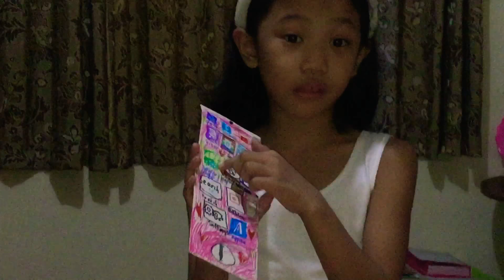Iphone 7, a review 🤳🏻